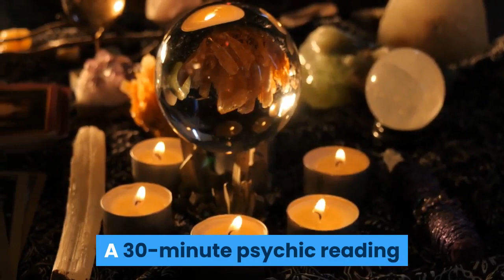Are you ready to take your life to the next level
I’ve helped thousands of people from all over the world find clarity and direction. I can help you, too.

A 30-minute psychic reading that gives you insight into any aspect of your life including relationships, career/finances, health & wellness, and more!- I have an appointment available for you right now!  don't miss out on this opportunity to connect with me!